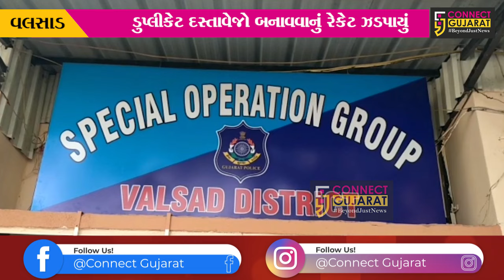વલસાડ: ફોટો સ્ટુડિયોમાં ચાલતા ડુપ્લીકેટ સરકારી દસ્તાવેજ બનાવવાના રેકેટનો પર્દાફાશ.